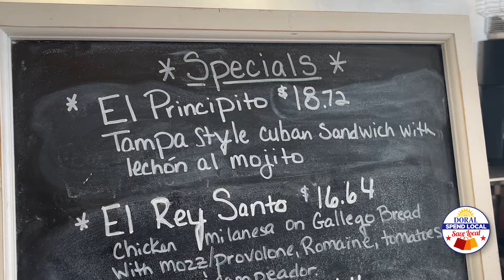Spend Local, Save Local - Cuento Sandwiches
Cuento Sandwiches is a proud participant of Doral’s “Spend Local, Save Local” program! Located at 4237 NW 107th Ave, Cuento Sandwiches redefine the Cuban sandwich experience. Their menu, a fusion of traditional Cuban flavors and inventive culinary craftsmanship, offers non-traditional versions of classic sandwiches. Each creation is a testament to our commitment to quality, sourced from the finest ingredients and local partnerships.

Are you a business that would like to partner with the City to create a positive impact in the community by incentivizing residents and visitors to shop local? Doral businesses with a valid Business Tax Receipt, are invited to participate by emailing . Participation will give exposure to your business, while helping our local economy thrive!